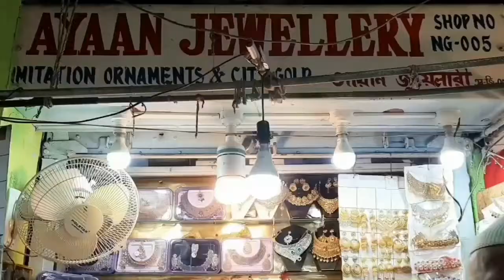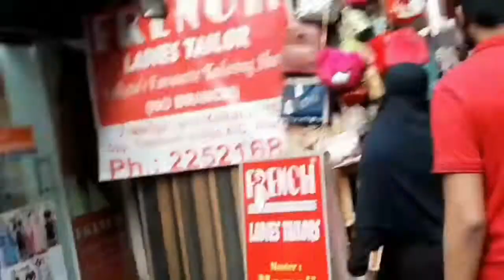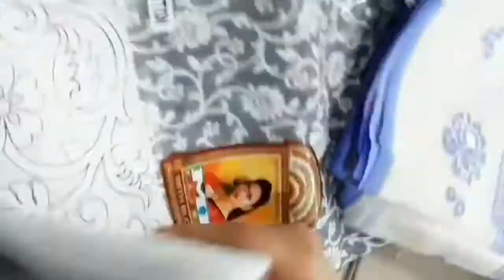Kolkata *NEW MARKET* Vlog | Hogg Market shopping | Channel Bloom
Kolkata *NEW MARKET* Vlog | Hogg Market shopping |Kolkata New Market Shopping | Channel Bloom and I hope you people will enjoy and like this video.. and do SUBSCRIBE my Channel like share too and don't forget to click on notification bell 🔔 for future updates

Hogg Market shopping
Kolkata New Market Shopping
Channel Bloom
new market vlog
new market